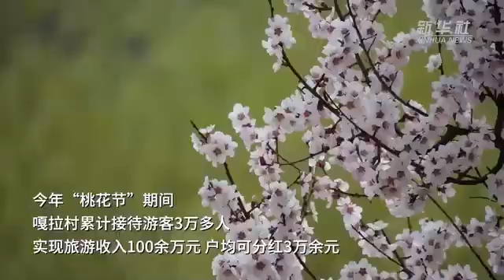喜迎二十大丨西藏：倾力描绘高质量发展多彩画卷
坚定不移走生态优先、绿色发展之路——西藏：倾力描绘高质量发展多彩画卷。